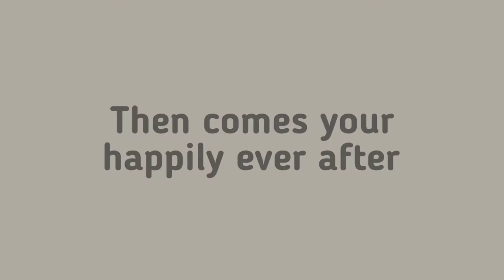Pet Photography Marketing Video 1080p